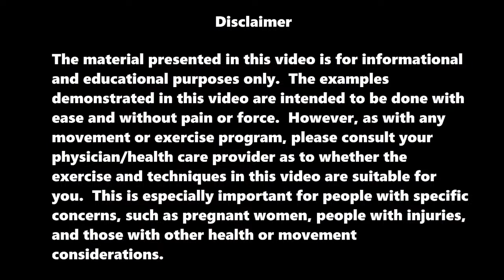Single Leg, Rotation // FORREST YOGA CHICAGO [60 min.]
11.08.22
7-8am CT
props:  roll, strap, block, cushion, access to wall

MANY PORTIONS OF THIS PRACTICE ARE *NOT* SUITABLE DURING PREGNANCY.
Participation in any online yoga classes requires physical exertion and awareness of potentially uncomfortable sensations and emotions.  It carries with it certain inherent risks that cannot be eliminated regardless of the care taken to avoid such risks. These risks vary based on the activity and may range from minor injuries—such as bruises and strains—to major injuries—such as sprains, breaks, cardiac arrest, paralysis, and other known and unknown conditions. Consult your personal physician before starting any online yoga/meditation class.